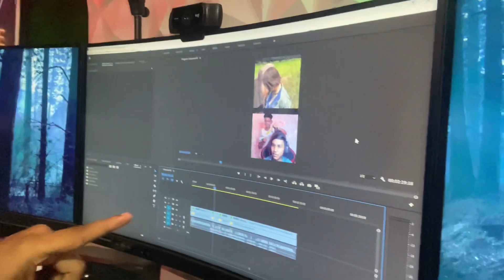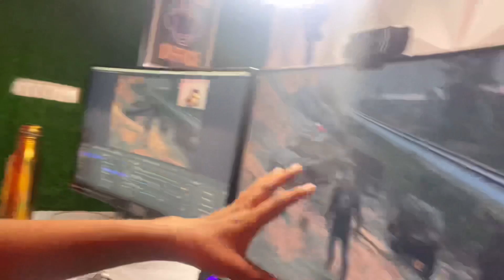My Brother Give me Challenge ! Try To Not Laungh ! DL01 Vlogs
hit likes.